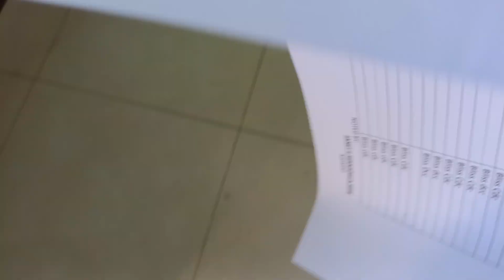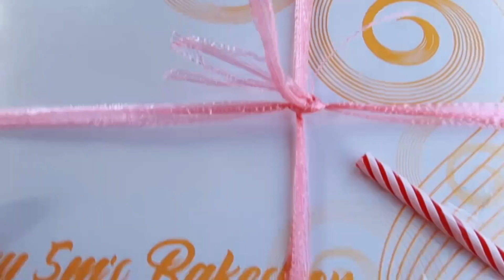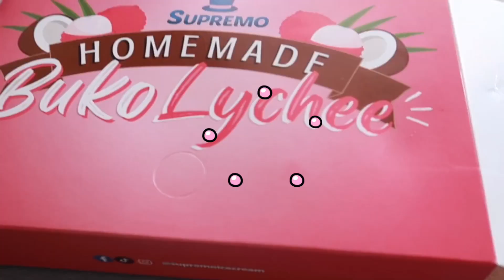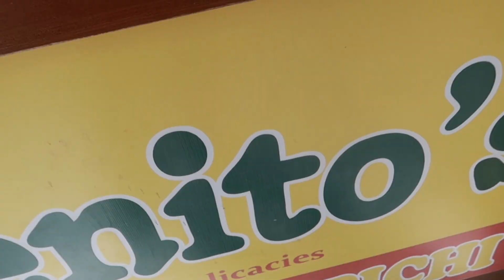grwm, all about my job,attending baptism,let's go for walk|Celineaguilar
a week in a life vlog

Products mentioned;
🌷GRWM browlift

I hope to see you on my next one♡

  stay safe🌺 stay pretty🌺 iloveyou🌺